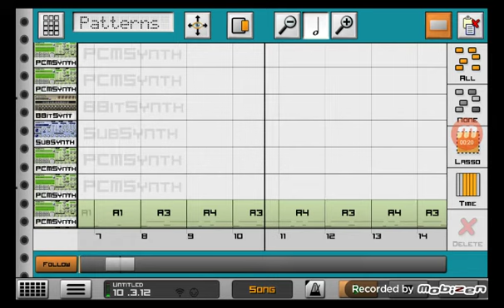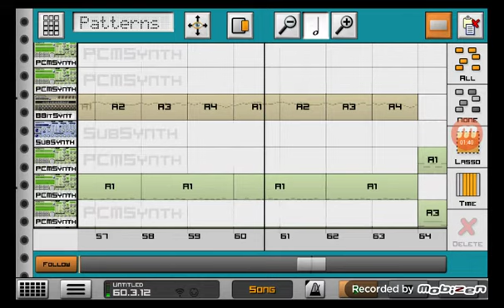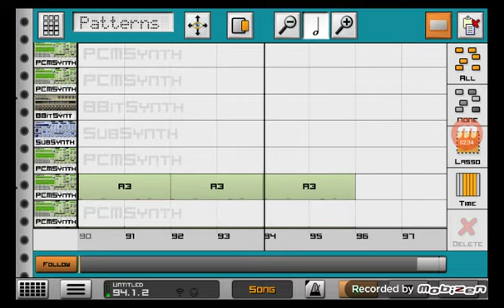Gloomy (FNF VS Mickey Fanmade song)